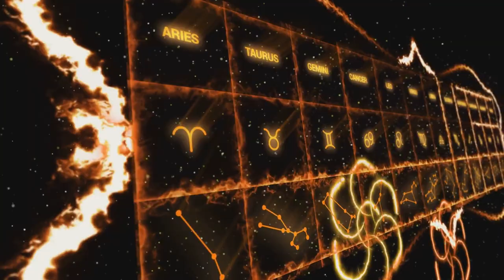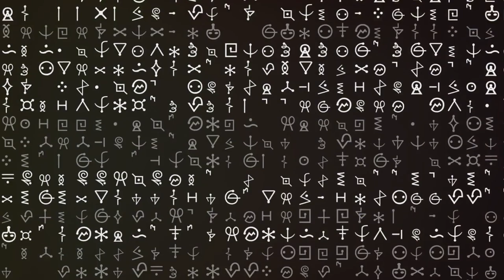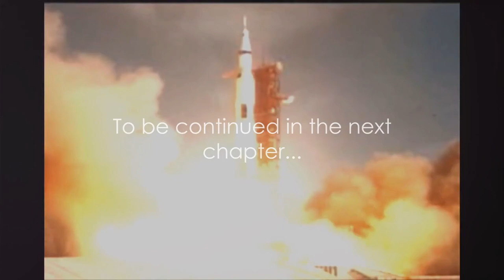The Magnificent Eight- The Galactic War with Agent Tony Spears!!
The Magnificent Eight embark on a journey to the Galaxy. Their mission to discover space and its secrets. They are the best of the best. They know nothing but war and battle. But what awaits them is nothing that they had ever seen. Watch the short film and you be the judge. Meet Striker and the strange calendar and alphabet in Space!